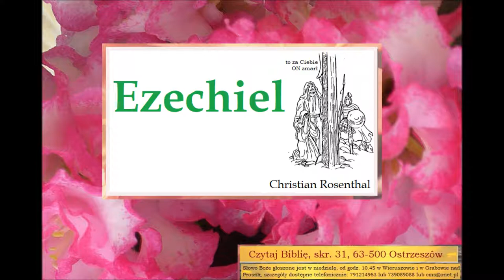Ezechiel Zielone Niwy